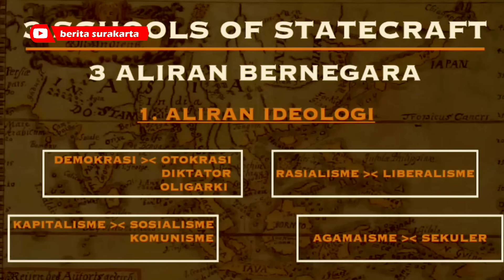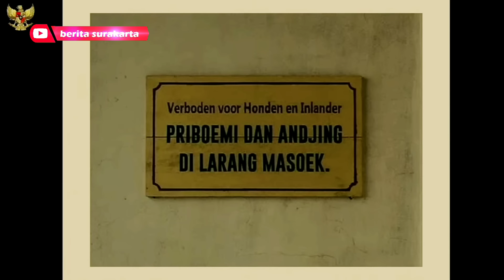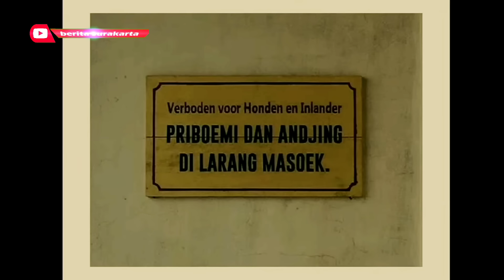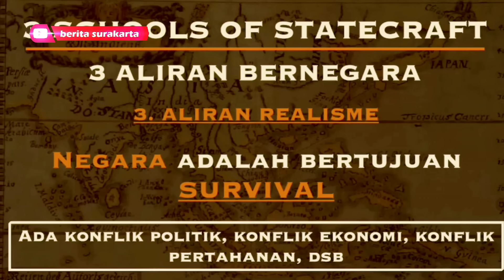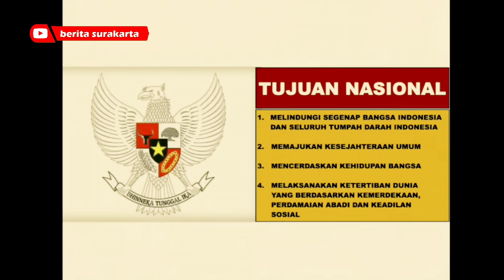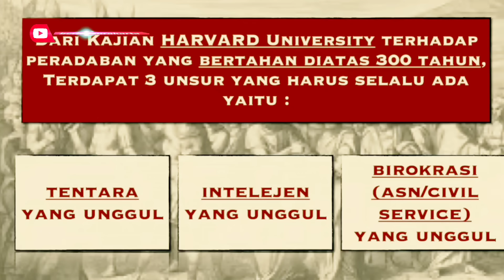Tiba Disambut Nyanyian Maju Tak Gentar ! Dahsyat PRABOWO Pidato Depan Calon Perwira TNI POLRI